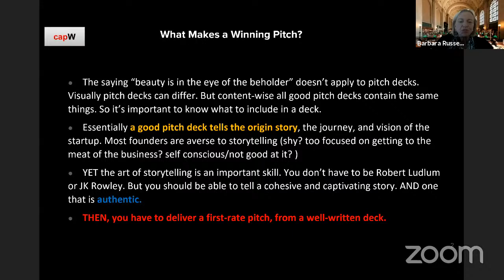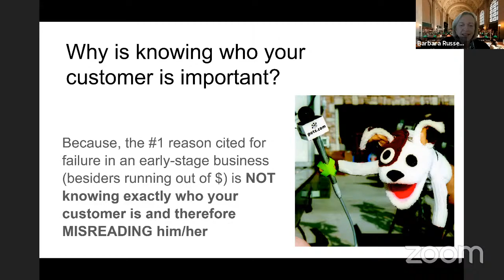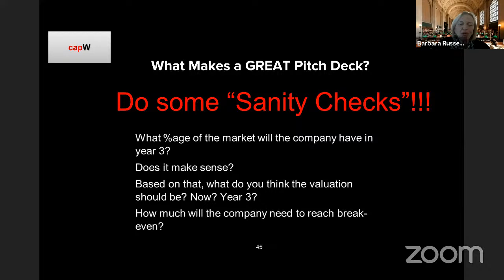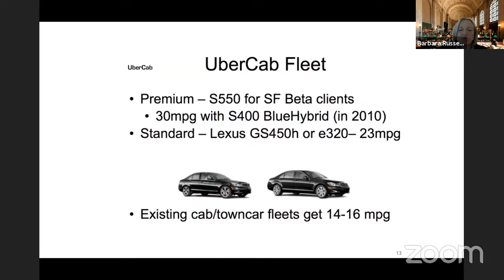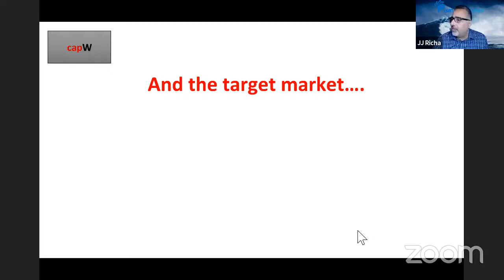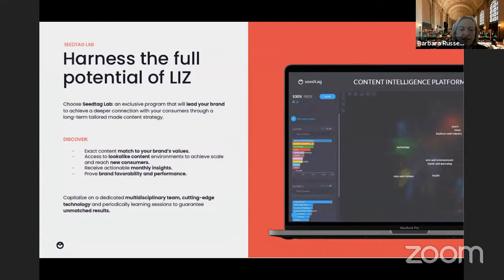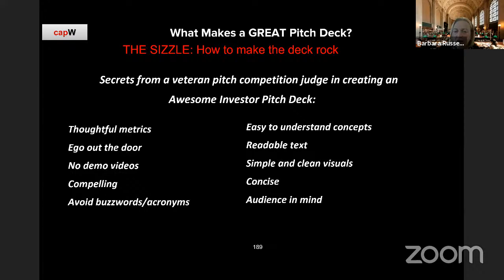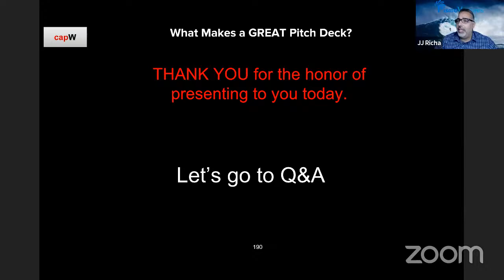What makes a winning pitch! by Barbara Russell - Hosted by Pismo Ventures - Moderated by JJ Richa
Dissecting the best and worst of the most famous pitch decks and getting down to the essential holy grail. You don’t want to miss!

On April 4th Boston University’s Questrom School of Business and Innovate@BU will host Barbara Russell in a webinar discussing how to craft a pitch deck that optimizes your chance as a founder to get funded. She is one of the top thought leaders on pitch decks and pitching, having just wrapped up her 22nd pitch competition as a judge since COVID began (all virtual). Barbara has honed her pitch deck and presentation skills as an investment banker, a very active angel investor, an adjunct professor (MIT, Babson, and now, U Mass) focused on early-stage companies – now having seen what she estimates to be a couple thousand pitches!

In this webinar, you will learn the key elements of what goes into a deck, how to present them efficiently, effectively, and eloquently. And then, how to employ storytelling skills to capture the audience’s attention. How to win over VC’s, angels, or other sources of capital that hear pitches ALL DAY LONG. She will also take you through some of the most famous pitch decks ever created (Uber, Coinbase, AirBnB, Tesla, etc.) and dissect them – and be able to point out the good, the bad and THE UGLY!!! What TO DO, and what TO AVOID!

It will be a fun ride. Strap in.